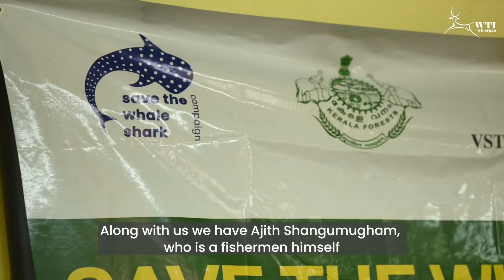WTI's "Save the Whale Shark Campaign" in Kerala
Since the start of Wildlife Trust of India's "Save the Whale Shark Campaign" in Kerala, the fishermen along the coast have saved 23 whale sharks, that were accidentally entangled in their nets. TeamWTI, in collaboration with the Kerala Forest and Wildlife Department has been working alongside the community to spread the word and save the largest fish in the ocean. The project is supported VST Industries.